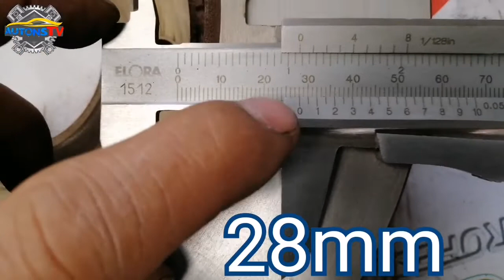tips paano malalaman kung palitin na ang rotor disc nang sasakyan ninyo.by AutonsTV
tips  lang to para malaman ninyo kung palitin naba ang rotors disc ng mga sasakyan ninyo..